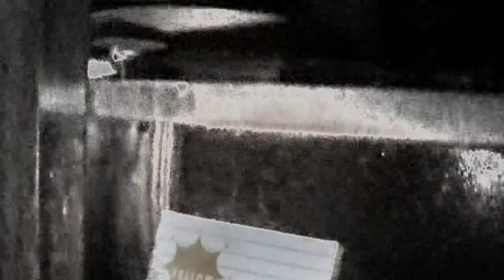the P factor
anne frank hid from her problems...
what makes this video funny?